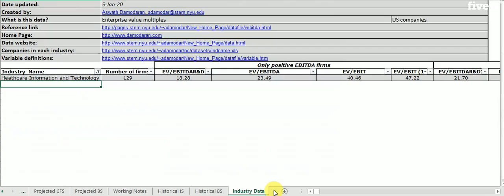I will provide financial analysis, project report,ratio analysis,accounting - Financial Consulting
Link to this service(Special Discout)
I will provide financial analysis, project report,ratio analysis,accounting - Financial Consulting services
I am a Chartered Accountant from India with 7 years of professional experience in accounting, auditing, and finance.
My expertise is in doing financial statement analysis for better decision making regarding fund needs, analysis of the financial condition, profitability and business risk of the company.
Through these years of my professional experience worked from developing financial models for startups to complex cost sheets with a single focus on bringing efficiency in the manufacturing and administrative processes of my clients.
My all in one gig offerings Includes:
1. Online Bookkeeping and accounting services
2. Preparation of financial statements
3. Financial projections- Budgets
4. Project report and forecasting for fundraising
5. Financial statements analysis
6. Cost/Variance Analysis
7. Financial presentations
8. Equity research and analysis
9. Inventory management
10.Financial Valuation
11.Business Viability
12. Merger and  acquisition viability
13. DCF Firm and Equity Valuation
*Check sample video for valuation
Note: Please discuss your specific work requirements for custom orders or negotiations before you order.